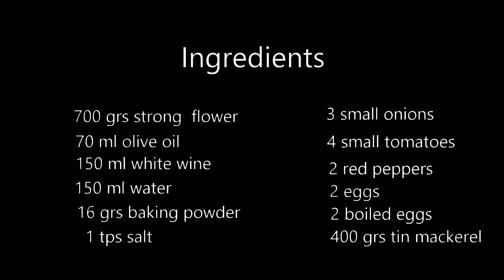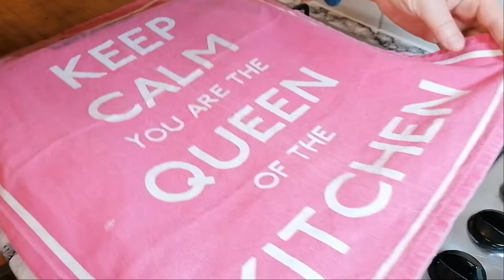1.COMO HACER EMPANADA GALLEGA TRADICIONAL, RECETA 2.EMPANADA GALLEGA RECIPE 3. 西班牙加利西亞烤魚餡餅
English,Spanish,Chinese Subtitles.
EMPANADA GALLEGA TRADICIONAL, RECETA / EMPANADA GALLEGA RECIPE / 西班牙加利西亞烤魚餡餅
Como hacer Empanada Gallega. How to make Spanish Empanada using mackerel, in Galician style with no yeast. Easy to follow recipe of Empanada . Como hacer empanada Gallega de caballa a nuestra manera y sin levadura. Empanada facil y rapida.
西班牙加利西亞烤魚餡餅
這是一道西班牙西北部酒吧常見的小菜，也是夏天海邊野餐必備糧食。由於製做過程需要一點時間，所以大部份的錄製過程用快速帶過，希望你們會喜歡也願意嘗試做不同口味的餡餅。